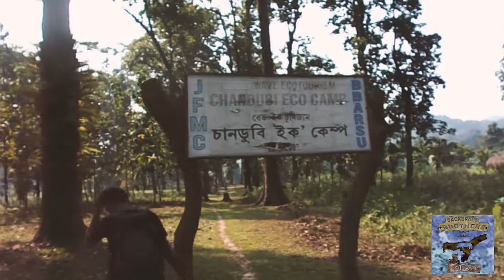Ride to Chandubi Lake / Backspace Brothers Axom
A ride to Chandubi lake. Ride for safety Live for Brotherhood.
Songs- Pat Panda - Sanskrit , Riverside - Time Travellers